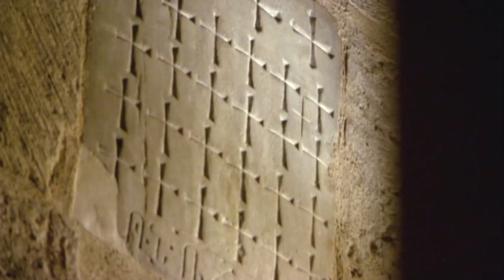The Story of Jesus DVD - The Passion Narrative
The Story of Jesus is a new major production combining HD quality dramatic footage depicting the life of Jesus, interviews with some of the world's top religious experts, and documentary footage of the latest archaeological finds in Israel and Palestine--including stunning aerial photography of the major sites.

This captivating History Channel-- like documentary now includes bonus footage of an interview with BYU professor Dr. Andrew Skinner.